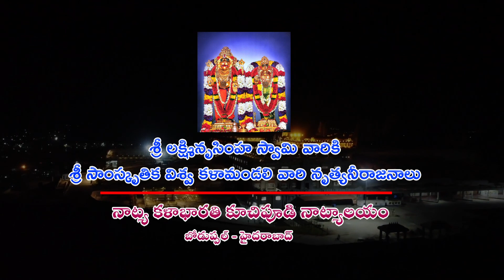Paluke Bangaaramaye Group Dance Kuchipudi Dance at Yadagirigutta Temple 2023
Programme Performed by Naatya Kalabharathi Kuchipudi Naatyalayam Students